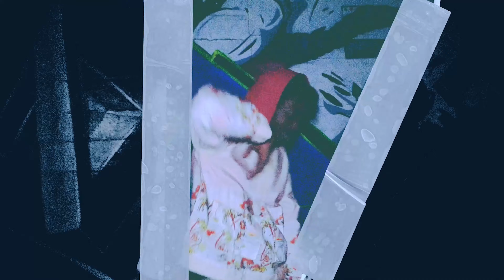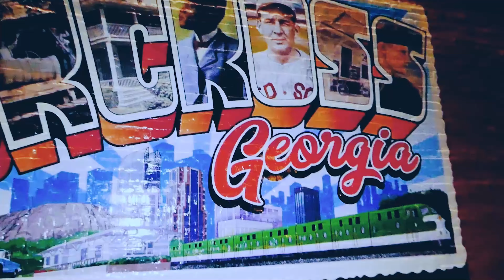Draco nasty - Focused {Official video}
Music video by DRACO NASTY performing "Focused"
(official video)

TGN Records/Production